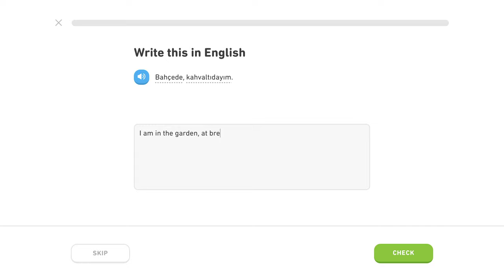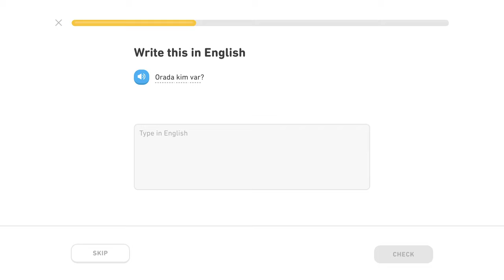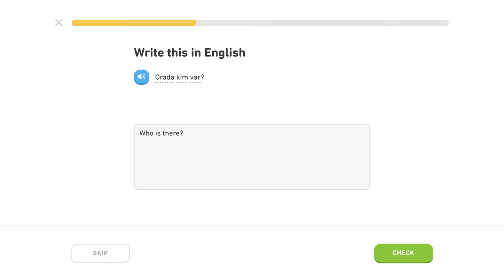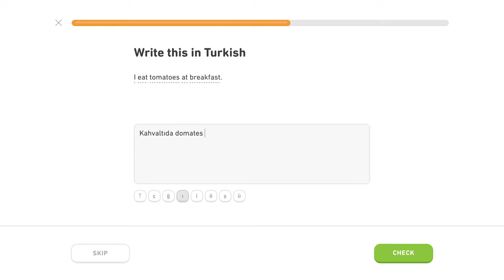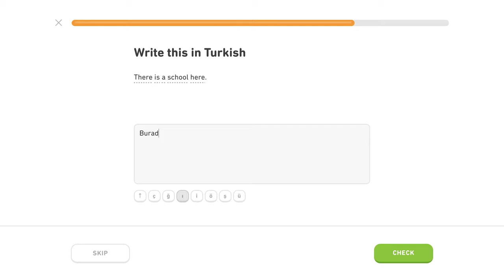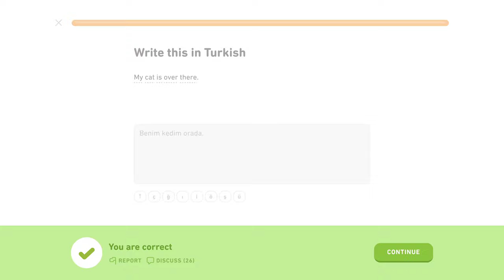🇹🇷 Lokál - Level 4/5, lekcia 5/6 - Turecky s Yetim